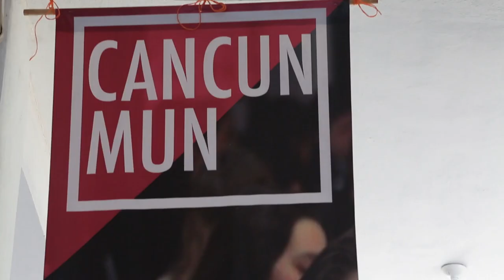CancunMUN 2018 - Video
CancunMUN is the most prestigious Model United Nations Conference in Southeast Mexico. This year we had delegates from Italy, Guatemala, Canada and other states in Mexico!
Join us next year for our XVI Conference in November 2019!